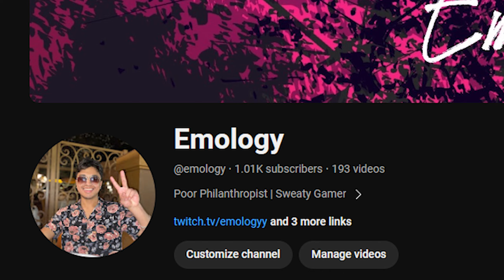SOLO QUEUE IN MW3 RANKED PLAY + 1K SUBSCRIBERS!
I love you guys. Dashy and Drazah level confidence. I love my Rival 9 and MCW meta. In Crimson then to Iridescent. MW3 Ranked Play Season 3 update is here!